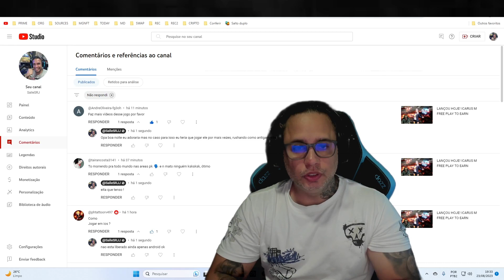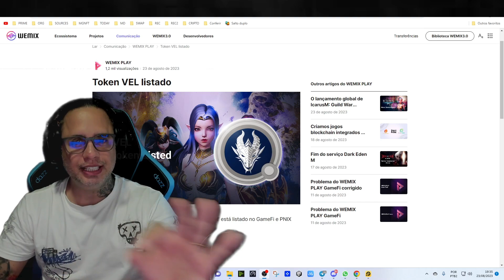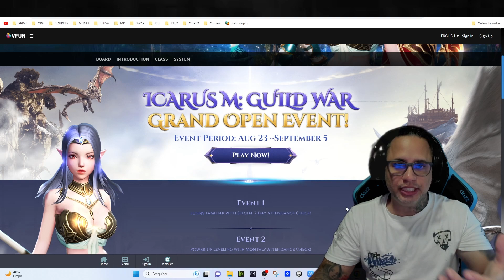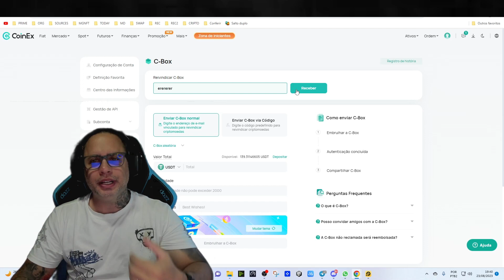ICARUS GUILD WAR LISTOU O TOKEN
Aqui você encontrará uma quantidade gigantesca de novidadades para que voce tenha a oportunidade de conhecer games com chances de jogar para gannhar!
    Seu apoio me motiva a trazer muito conteudo diáriamente! Jogos Play to Earn, Gratuitos, Novidades e NFTs, Criptomoedas, Ativos digitais, Tokens e muito mais na Web3 e Web2.
      Obrigado!